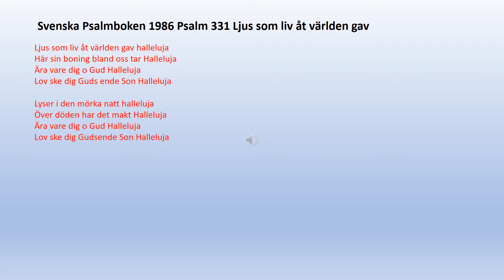Psalm 331 Ljus som liv åt världen gav/psalmer och sånger 338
Ljus som liv åt världen gav halleluja
Här sin boning bland oss tar Halleluja
Ära vare dig o Gud Halleluja
Lov ske dig Guds ende Son Halleluja
Lyser i den mörka natt halleluja
Över döden har det makt Halleluja
Lov ske dig Gudsende Son Halleluja